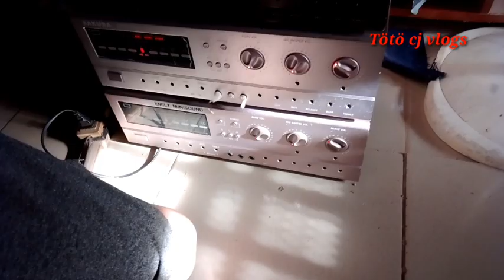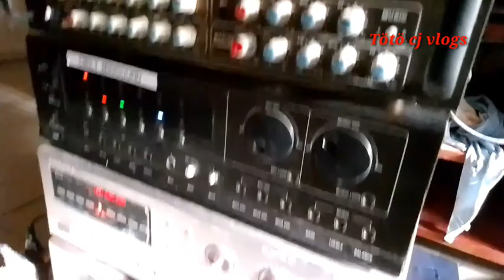Sound check sa aming budget meal na minisound😅 Our DIY Module👍